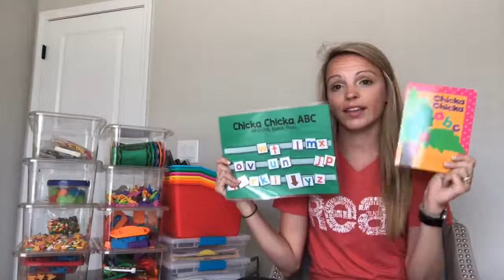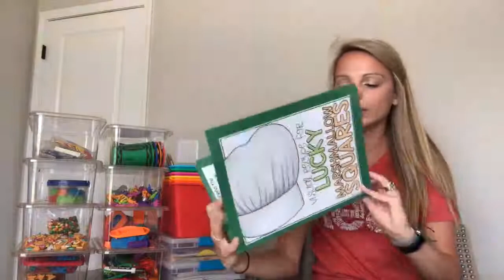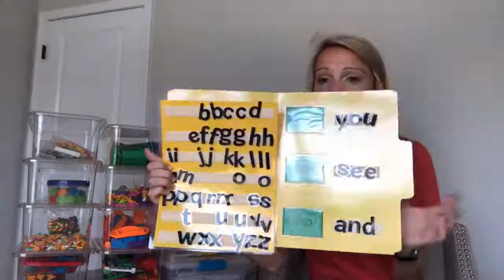Work Bins + IEP Bins for the Special Needs Classroom | Mrs. D's Corner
Work Bins + IEP Bins - Let's chat! I'm answering all of your questions!

This is a FB Live replay from the VIP group.

AMAZON RESOURCES
Project Cases (referral)